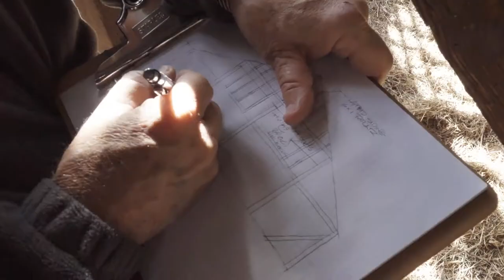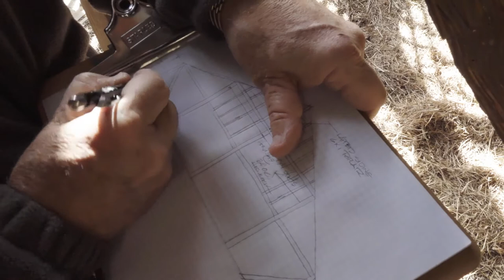Taylor Barnhill & Barn Architecture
In this 3 minute video, the ABA researcher Taylor Barnhill describes his passion for barn architecture. (Wake Forest University film department grad student project)